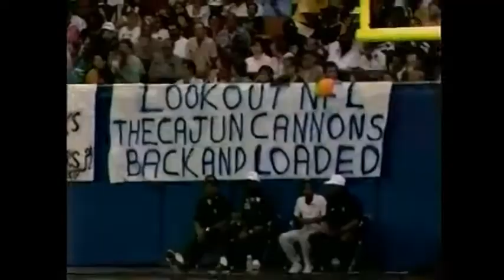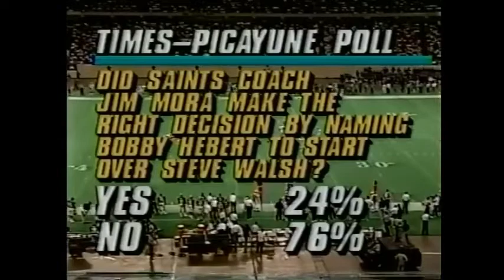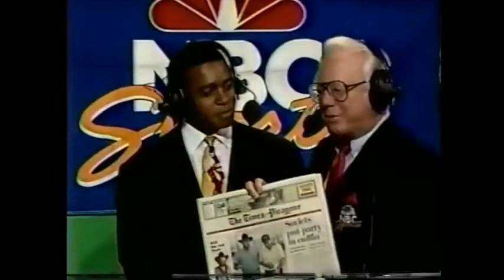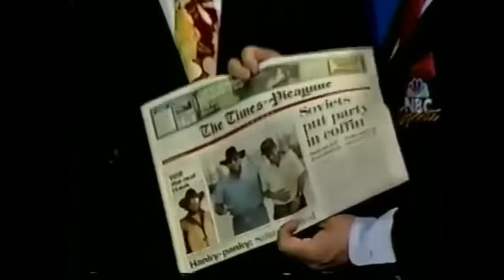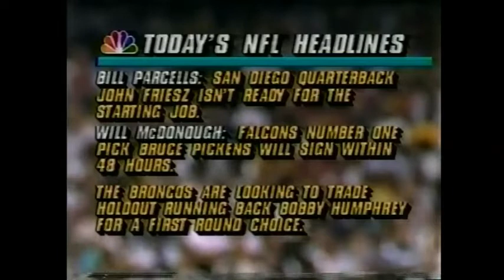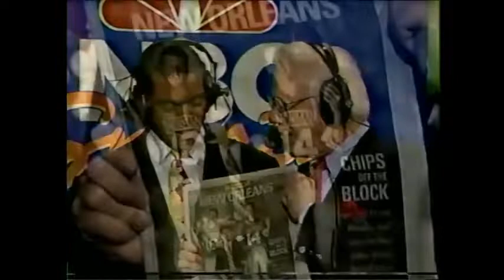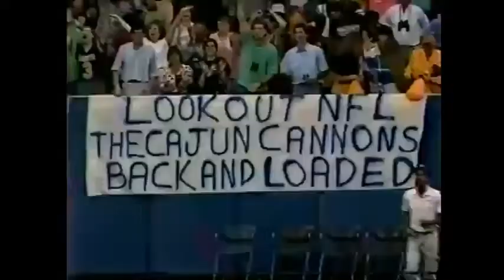1991 Week 1 - Seahawks vs. Saints